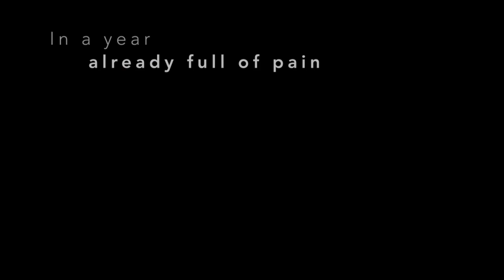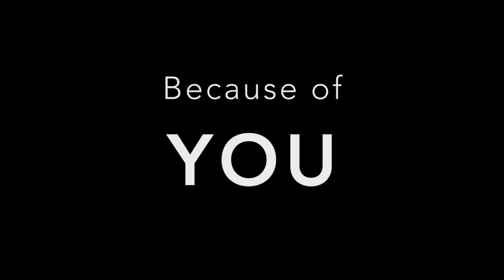ARL Raise Your Paw 2021